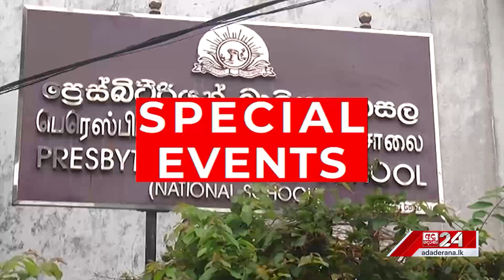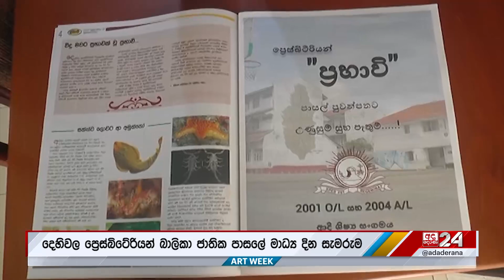ART WEEK | EP 41 | පාසැල් රැසක දරුවන්ට ඇගයීම්